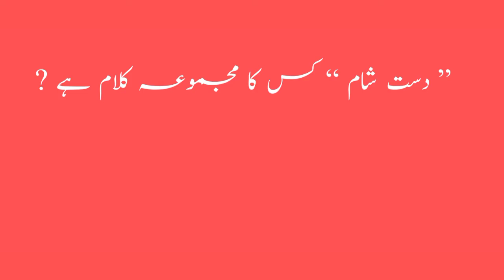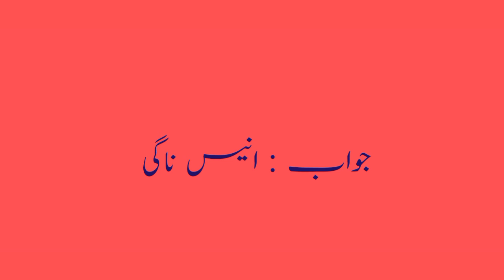urdu lectures mcqs/test no _ 57/ppsc urdu/css urdu/urdu mcqs